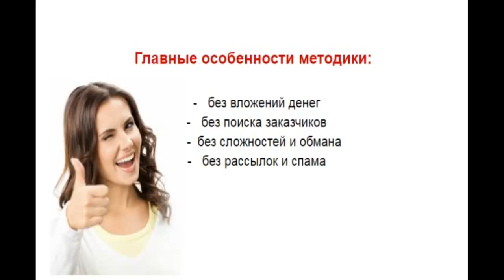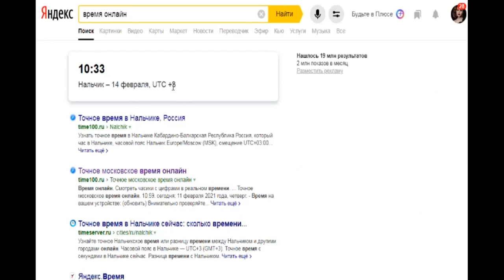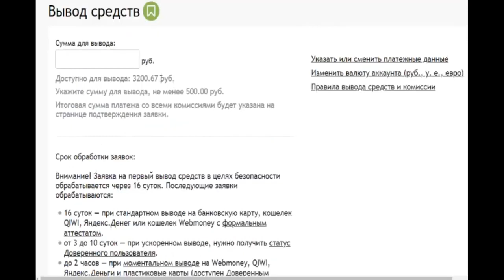70 000 рублей в месяц! Как заработать в интернете просто копируя и вставляя текст.ЗАРАБОТОК 2021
70 000 рублей в месяц! Как заработать в интернете просто копируя и вставляя текст.ЗАРАБОТОК 2021 Перейти на сайт